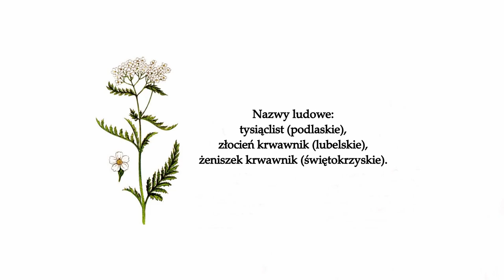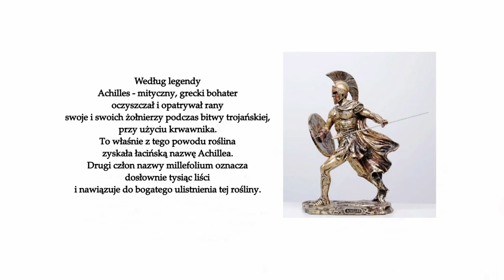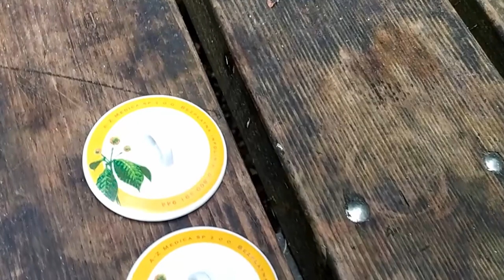KRWAWNIK- ziołowy sojusznik Twojego zdrowia!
Krwawnik pospolity (Achillea millefolium)
Uważany za pospolity chwast rosnący prawie na całym świecie.
Dlaczego warto go stosować i w jakich okolicznościach?
Dlaczego o nim mowa?
  Dlatego, że jest to jedno z tych ziół, które mają człowiekowi bardzo wiele dobrego do zaproponowania w aspekcie poprawy jego zdrowia.
Stosowanie ziela krwawnika jest po prostu bardzo dobrym zwyczajem.
 Warto jest po nie sięgnąć zarówno w sytuacji, w której mamy do czynienia z jakimiś problemami zdrowotnymi.
Warto jednakże po nie także sięgnąć po prostu profilaktycznie.
W ten sposób można bowiem skutecznie zapobiegać różnym problemom zdrowotnym. W świecie natury mamy do czynienia z wieloma dobroczynnymi produktami, które mogą znacząco poprawić różne aspekty naszego zdrowia. Warto się nimi nieco mocniej zainteresować i warto je również wdrożyć w swoją codzienność.